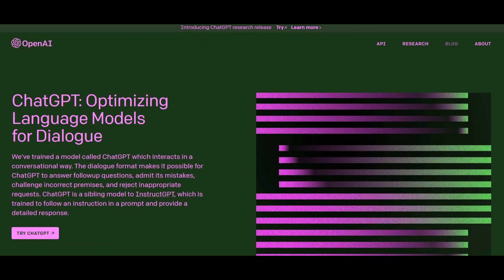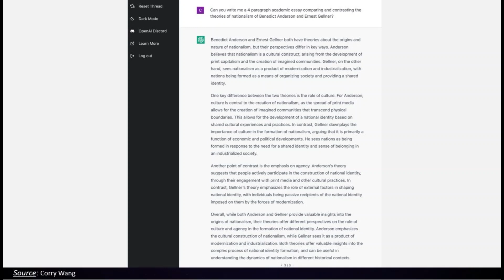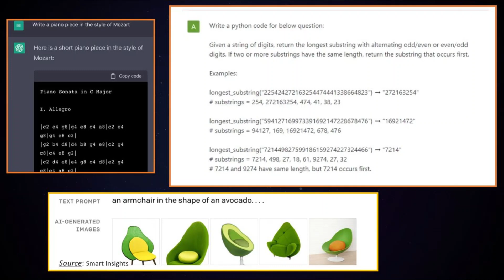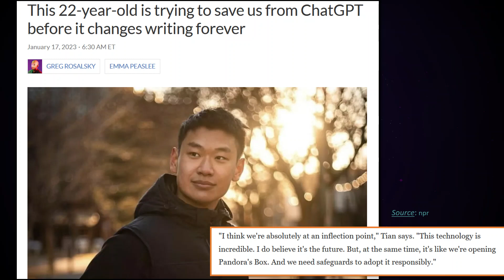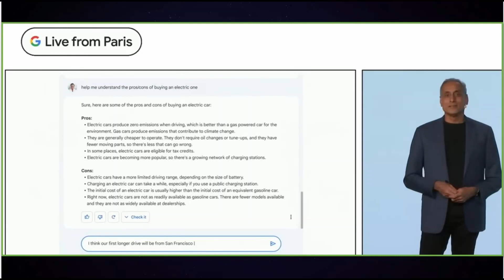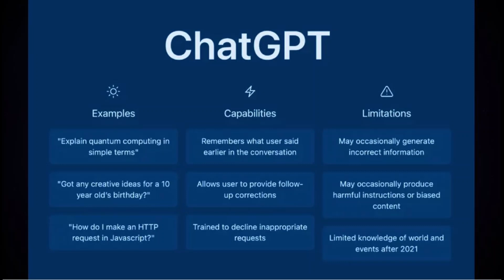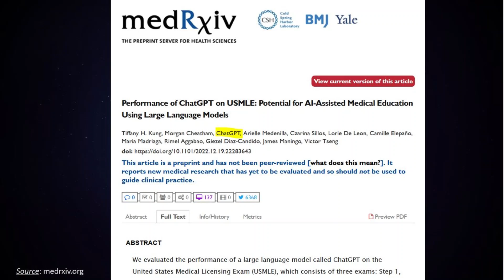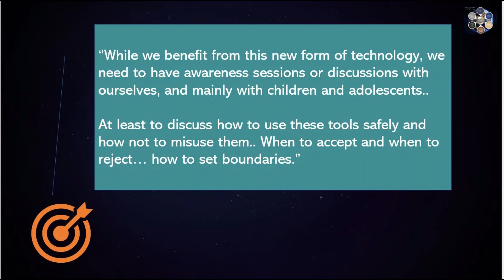ChatGPT, Google Bard...Where do we Stand ? I Podcast Ep. 29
This is episode 29 "ChatGPT, Google Bard: A Deeper Look " from my podcast, O.R.B.I.T.S. CONSULTING, that is hosted by Anchor and found on eight other platforms (Apple, Spotify, Google Podcasts, Overcast, Radio Public, Breaker, Pocket Casts, Listen Notes).

This is a solo episode that discusses chatbots from macro and micro angles. Though it does not explain the technical aspects of chatbots, it does shed the light on the infinite capabilities of ChatGPT and chatbots in general and the radical facilitation they bring to the world.

It also considers the other challenging side of this type of intelligence and poses serious discussion prompts at this point of having put ChatGPT at the fingertips of the public and Google Bard in the upcoming weeks. Given all these thought-provoking points, the episode ends with a call to action and three open-ended questions as usual, which more than ever, need to be reflected on as we embark on this journey with AI chatbots.

📬 Free monthly newsletter supporting principals, directors, teachers, investors and school owners.

Subscribe to this channel if the content matches your fields of interest, professional development journey, "school" improvement planning and quality management, and/or parental engagement in education and conscious learning and being. All stakeholders (school owners, leaders, teachers, and parents) can benefit from this channel as it addresses all disciplines and fosters conscious learning and being.